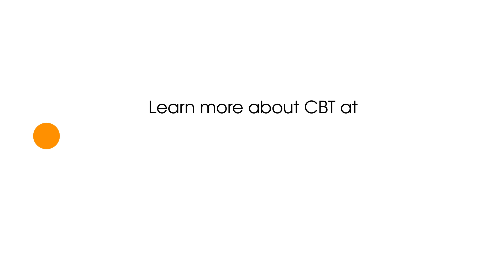What is the best way to connect with CBT to learn more about these solutions?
Connected Worker FAQ